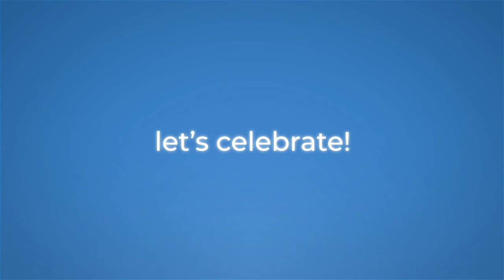Sostenibilità: 10 anni di Synesthesia con Emilio Casalini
Oggi parleremo di sostenibilità con un ospite davvero poliedrico, giornalista d’inchiesta che ha vinto il premio Ilaria Alpi nel 2012 per una coraggiosa inchiesta sul traffico internazionale di rifiuti. Lui è anche un narratore, un conduttore radiofonico e uno scrittore. È con noi Emilio Casalini.